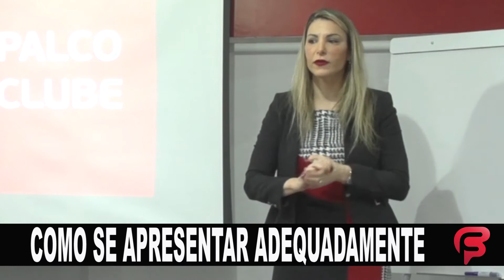Como se apresentar adequadamente | Clube da Fala - Curso de Oratória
Laila Wajntraub fala um pouco sobre como se apresentar adequadamente.
* Participe da nossa próxima Aula Experimental Online Gratuita | Vagas Limitadas